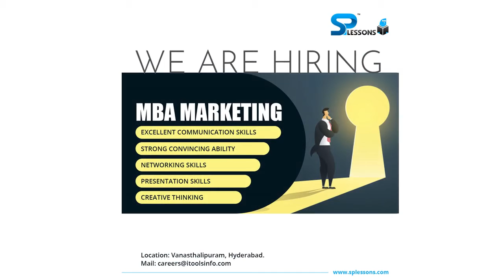We are Hiring - SPLESSONS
We are hiring Marketing Executives, Graphic Designers, Content Writers, Content Editors, Telecallers, Data Entry & Quora Marketers

Note: Kindly mention, Employment Opportunity in the email subject line for all student-related enquiries.

Location:

Head Office: Plot 347, Road 7, Hariharapuram, Vanasthalipuram, Hyderabad – 500070, Telangana, India.

Branch Office: H. No: 12-797 & 797/2, Reddy Colony, Mancherial - 504208, Telangana, India.